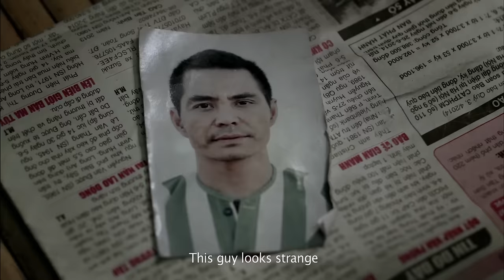Lạc Giới - Teaser trailer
Trung là một tù vượt ngục ẩn náu tại trang trại nuôi dê của 1 cậu chủ mắc bệnh hiểm nghèo cùng cô y tá. Vì muốn lợi dụng và để thỏa mãn dục vọng, Trung đã tìm cách lấy niềm tin để có được cô y tá.
Tuy nhiên khi cô y tá lên thành phố, Trung có nhiều thời gian gần gũi, chia sẻ tâm sự với cậu chủ dẫn đến nảy sinh tình cảm. Khi cô y tá trở về, Trung bị giằng xé giữa 2 thứ cảm xúc...
Phim LẠC GIỚI - khởi chiếu ngày 17/10